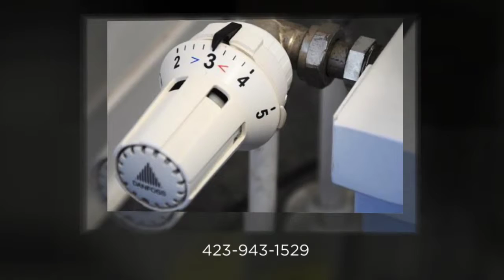Water Heaters Limestone | Little's Heating & Air Svc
Little's Heating & Air Svc

Limestone, TN,37601

With lots of contractors calling Johnson City home, it's no wonder that the HVAC system in your property could be vastly different from others. Fortunately, being able to work on diverse HVAC setups is one of Little's Heating & Air Svc's core strengths. Thank you for visiting the website of Little's Heating . As the premier HVAC services company for the greater Kingsport, Johnson City, and Bristol area, we offer local solutions for your heating, cooling, and ventilation concerns. Available for HVAC work of any size or shape, we guarantee our craftsmanship and promise to complete a job that meets or exceeds all customer expectations.. Our talented technicians have the experience to understand what's going on with your particular situation and the ability to provide the best possible solution efficiently and effectively.